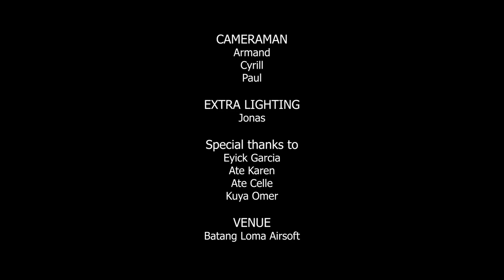BANGBANGIN MO BAGO KA SAKSAKIN BEYBE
Batang Loma Venue